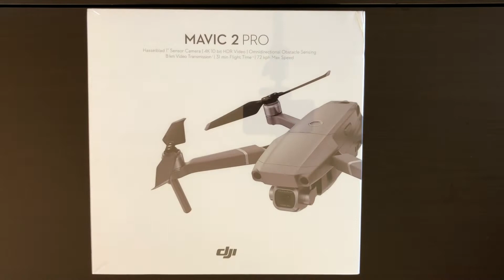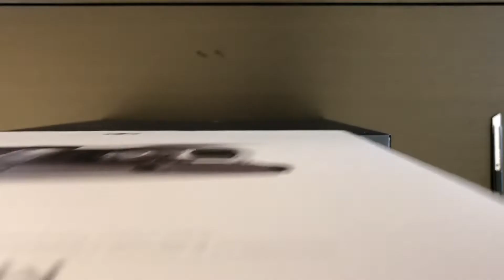Mavic 2 Pro + Kit Vuela Más Unboxing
Unboxing del último modelo de la marca DJI.